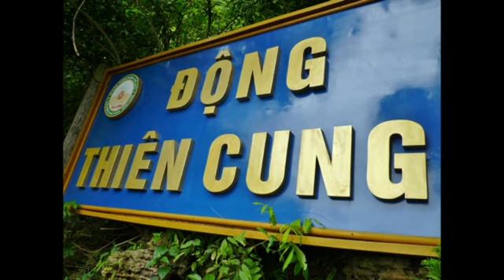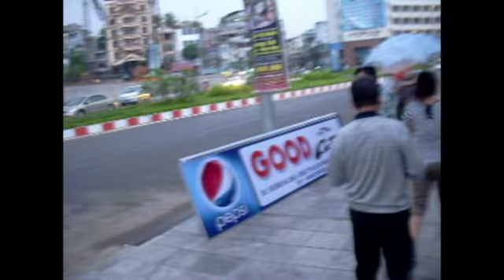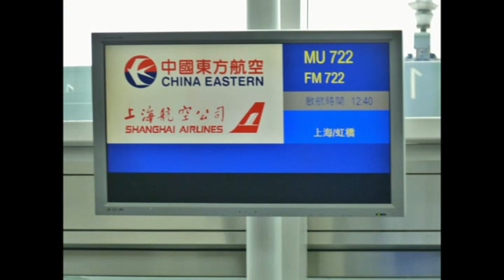Ha Long Bay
Ha Long Bay Vietnam